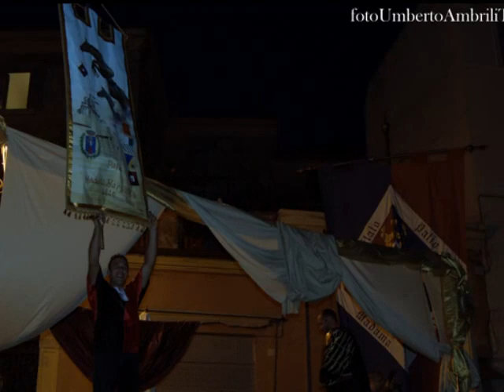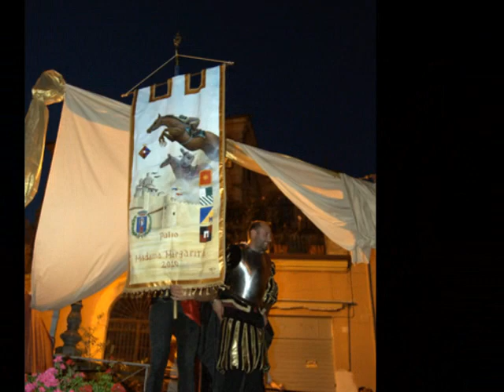il rione borgo festeggia al ritorno dal campo la vittoria del palio 2010